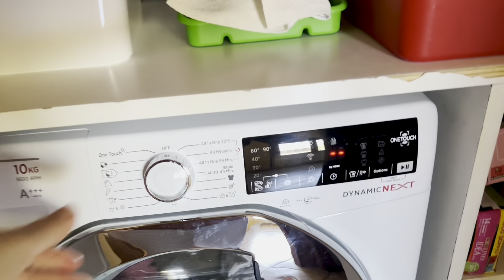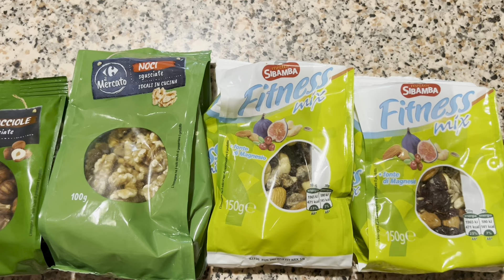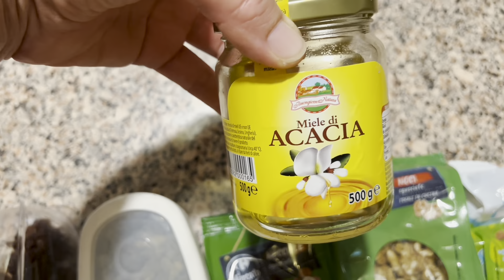Un’altra giornata portata a termine 😃￼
Buongiorno a tutti ben ritrovati in questo mio video, anche oggi sono riuscita a terminare questa giornata dove il tempo è poco e le cose sono tante.
Vi saluto e vi auguro una buona giornata ❤️😘￼